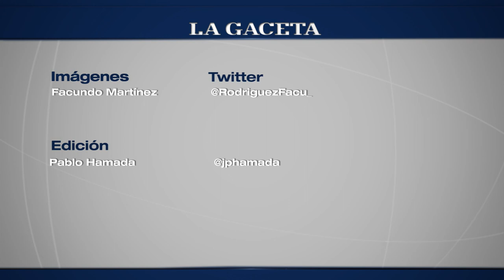Jardines y pre jardines celebraron "El Milagrito"